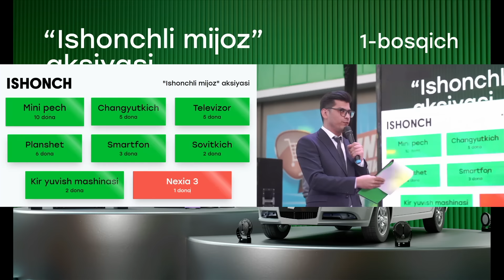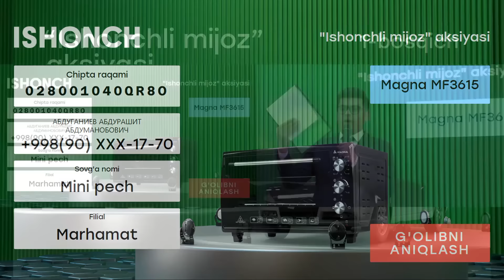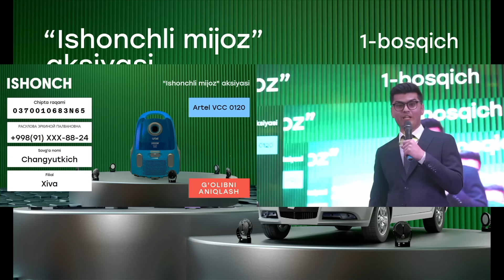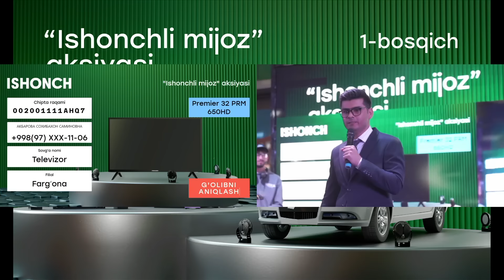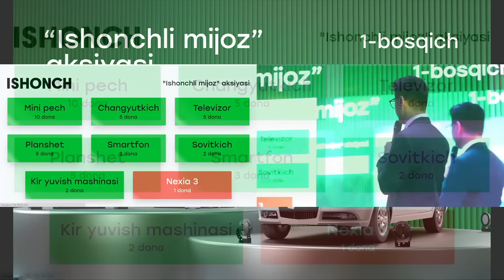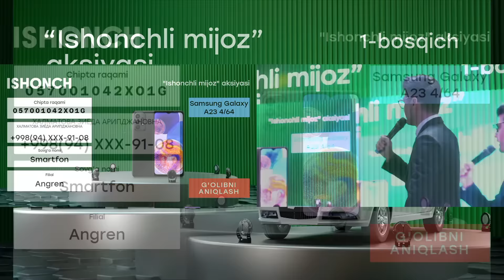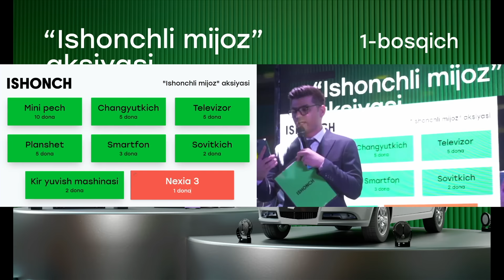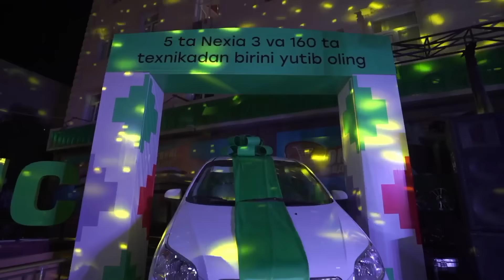Ishonchli mijoz aksiyasi 1-bosqich g‘oliblarni aniqlash marosimi